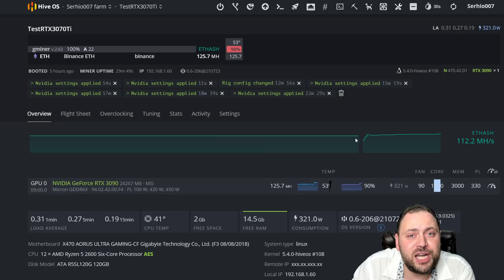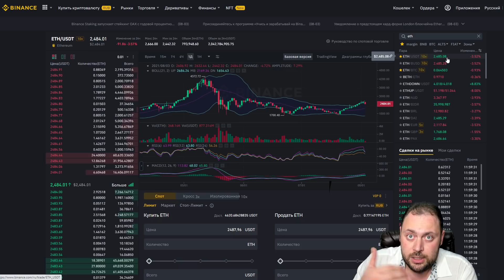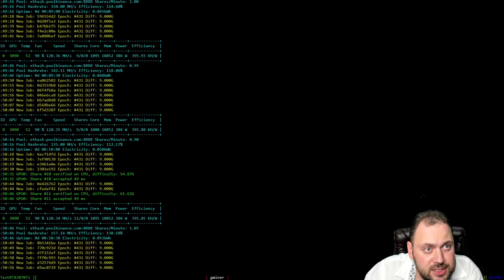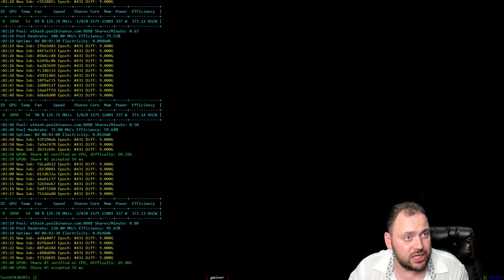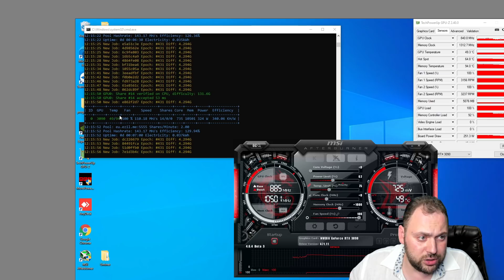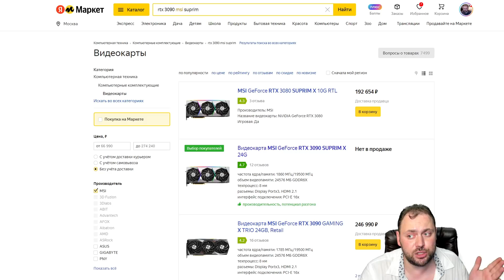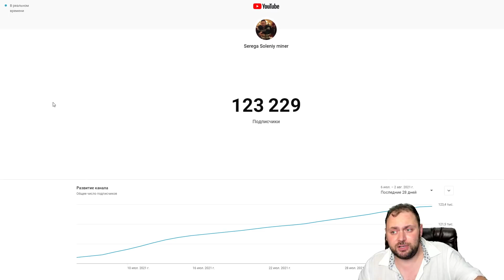Армян Отобрал Видео Карту RTX 3090 во Время теста в Майниге